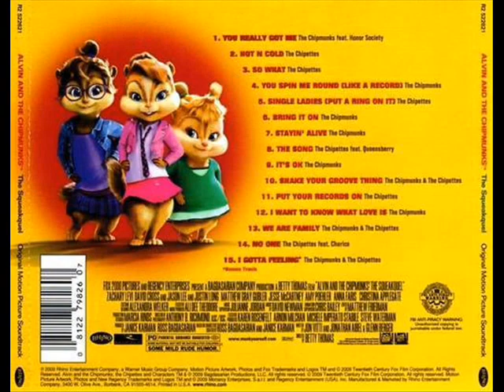Forever -- Drake ft Alvin n the Chipmunks.wmv